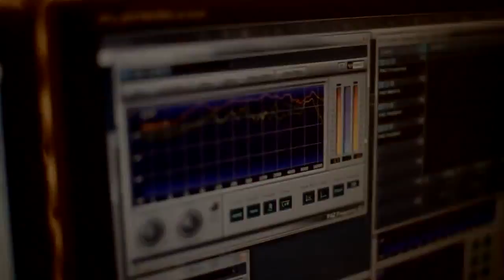Richie Mensah, D3, Trigmatic, Edem & Tinny - We Are The Future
Hot Ghana Song